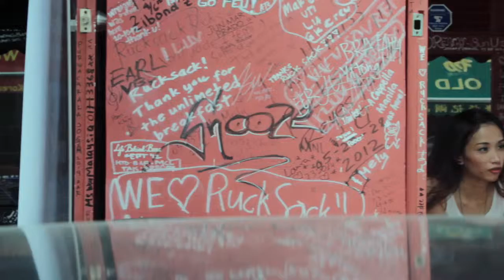Pre-Wedding of Aj & Cynthia in SINGAPORE (긱스 Geeks 'Officially Missing You' )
from Indonesia to Singapore, my partner and I flew away just to shoot our friend's dream moments or we can say Pre-Wedding. The video tells about 2 strangers, accidentally met in Changi Airport Singapore and yes, accidentally in love too. So, this is the story of these 2 love birds.